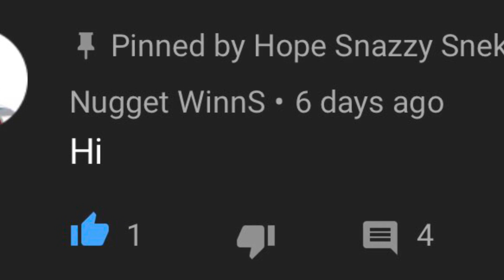Lil G’s Life Episode 46!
Sorry it came out so late guys it said error uploading video :(